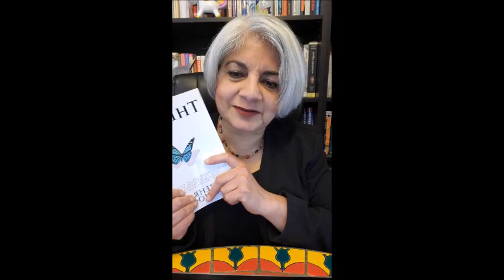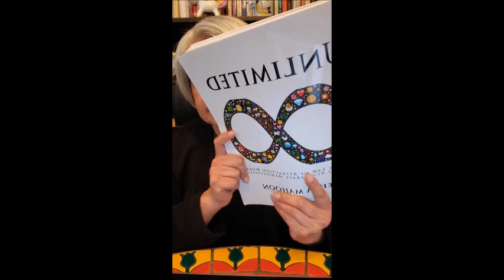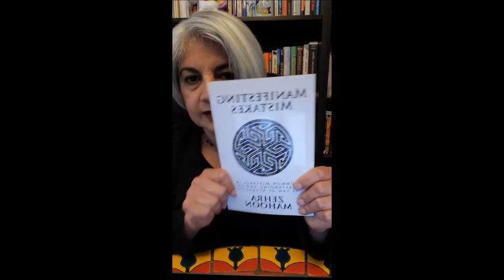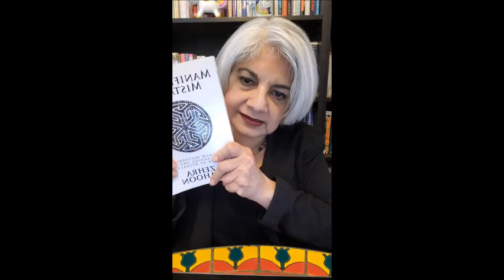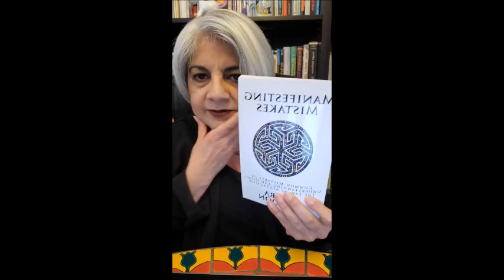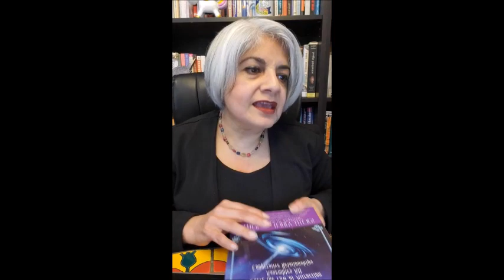The VORTEX by Abraham-Hicks, Book Study Session 6 [PARENTING] with Zehra Mahoon | ZMAHOON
THE VORTEX by Abraham Hicks is a Law of Attraction book that helps us to understand emotions.

💥💥💥Want to manifest faster? Grab the UNLIMITED 40 DAY LAW OF ATTRACTION WORKBOOK TO ACCELERATE MANIFESTATION available in Kindle, print and Audible